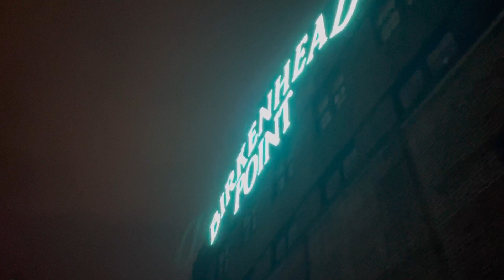Nia’s Birthday on board with Stella the Private Boat..